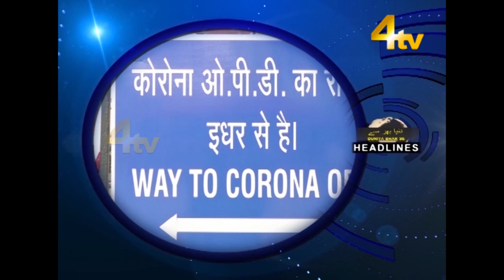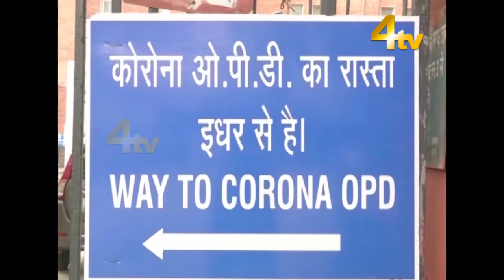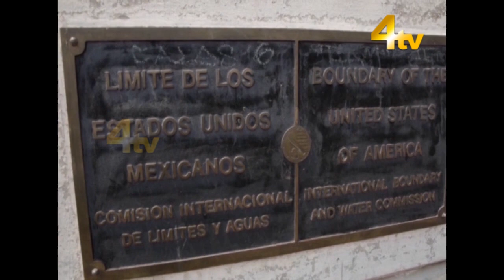Duniya Bhar Se | 28 August 2020 | States approach Supreme Court on NEET, JEE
Duniya Bhar Se | 28 August 2020
States approach Supreme Court on NEET, JEE